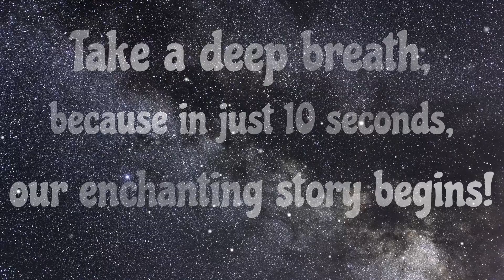Lost on the Mountain - Against All Odds: Abandoned on a Treacherous Mountain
Prepare to be captivated by an extraordinary tale of resilience and determination as we delve into the harrowing journey of Edwin, a fearless mountaineer who found himself trapped on the treacherous slopes of Mount Cruelchill. In this gripping adventure, Edwin battles nature's fury, enduring freezing temperatures, isolation, and the loss of vital supplies. Join us as we witness his incredible fight for survival against all odds. Will he conquer the mountain or succumb to its unforgiving grasp? Get ready for a thrilling story that will leave you on the edge of your seat!